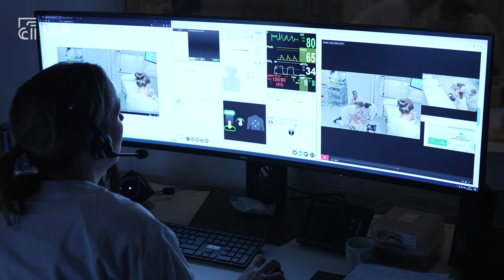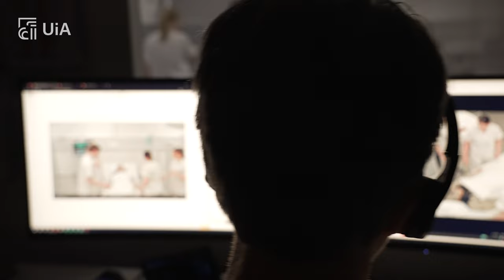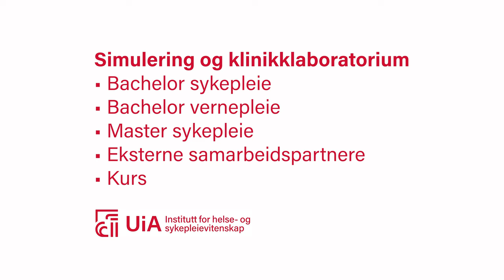Simulering og klinikklaboratorium på UiA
Simulering og klinikklaboratorium er en av de mest moderne og nyskapende avdelingene på hele Universitet i Agder. Her kan du se hvordan vi jobber for å forberede deg godt til praksis som du skal ut i, og til en fremtid som helsearbeider.